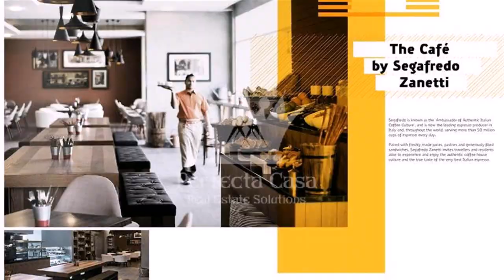Buy Car NY 5% DP